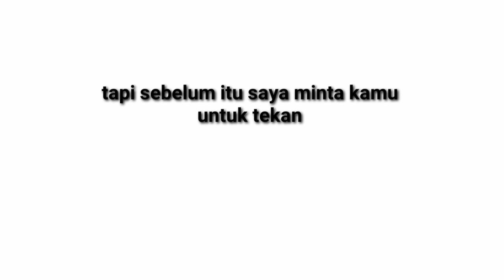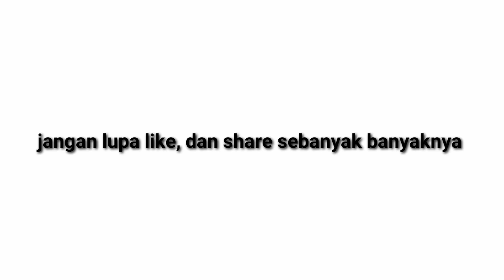🔴 Live Di TV Saudi | Di Tes langsung pakar Qiroaat Dunia Syeikh Dr Ayman Suwaid, Degdegan❓❓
Final musabaqah taratiil ramadaniyyah 1441/ 2020  yang di selenggarakan oleh salah satu stasiun televisi Arab Saudi dan di nilai oleh pakar qiroaat syeikh Dr Ayman Suwaid.

Mudah mudahan Allah menjadikan kita sebagai ahli Quran ( orang yang selalu mencintai Al Quran dan mengamalkannya)  Aamiin yaa Rabb...